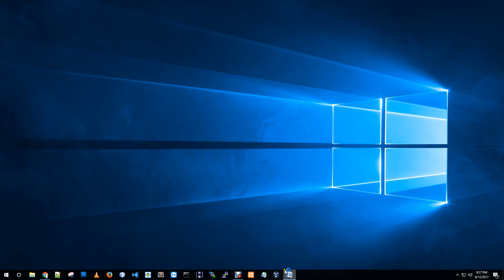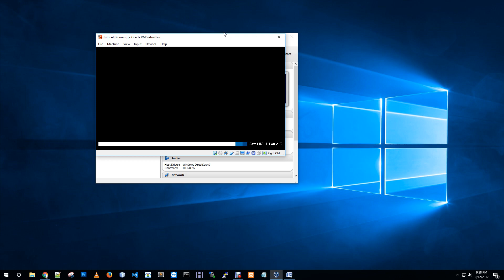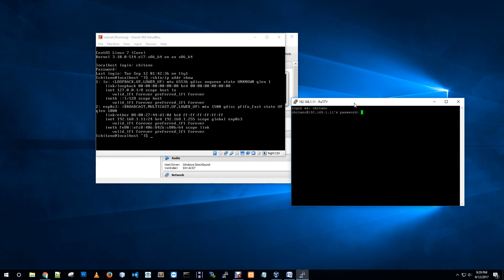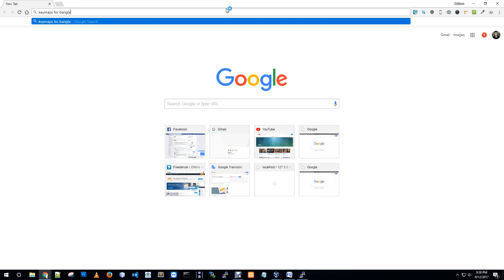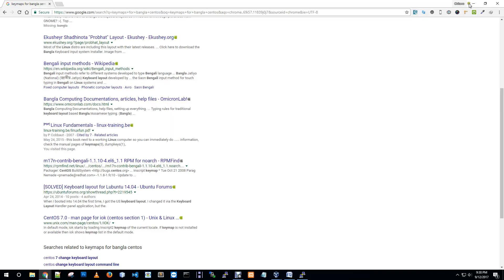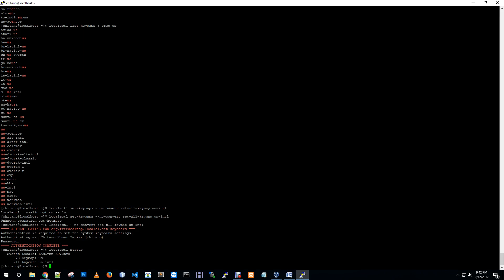Configure sytem language and keyboard CentOS and Red hat Linux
how to set system locale on CentOS and Red Hat Linux. Set language, keyboard for your system.